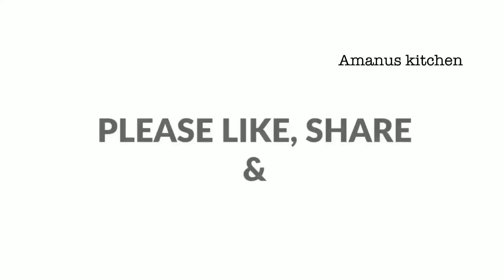Breakfast recipe | easy masala dosa recipe Amanuskitchen | dosa recipe South Indian breakfast veg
amanuskitchen Breakfast recipe | easy masala dosa recipe Amanuskitchen | dosa recipe South Indian breakfast veg